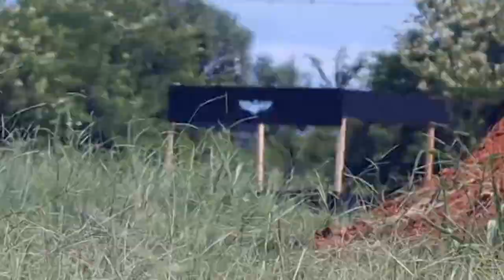Project War Airsoft - Novo campo em Indaiatuba [JOGO TESTE; AJUSTE DO CAMPO]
Excelente campo novo na cidade de Indaiatuba sendo construido pra atender os anceios da galera por um local de qualidade pra jogar Airsoft!

Esse video é um resuminho do meu ponto de vista do jogo teste. Preste atenção, foi um jogo TESTE! O campo não está finalizado e ainda terá mtos ajustes e adições de mais coisas. Aliás, foi o que eu mais pedi para o dono do campo, para colocar mais obstáculos no meio do campo, até mesmo uma cidade se for possível construir!

Esse campo tem muito potencial pois ele tem o que muitos que já fui jogar não possuem: ESPAÇO! É enorme, tem mto campo aberto pra ser explorado e aproveitado para fazer um campo referência pra ir jogar Airsoft.

A melhor parte, pra mim são as trincheiras. Gostei bastante pela simplicidade delas e como deixa o jogo com outra dinâmica.